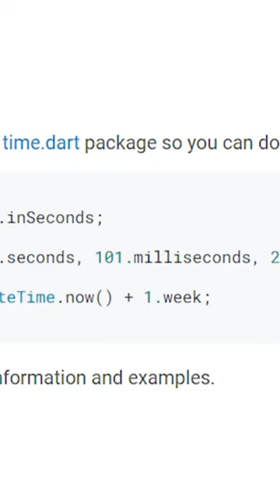The power of DartX